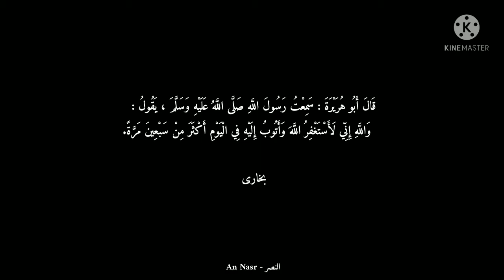Abdul Rehman Mossad | Surah Nooh | Amazing recitation ❤️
Track : Surah Nooh

Artist : Abdul Rehman mossad